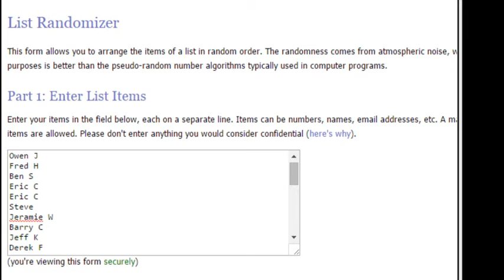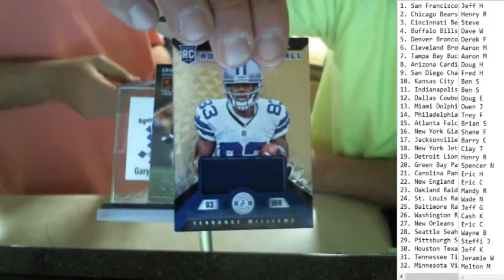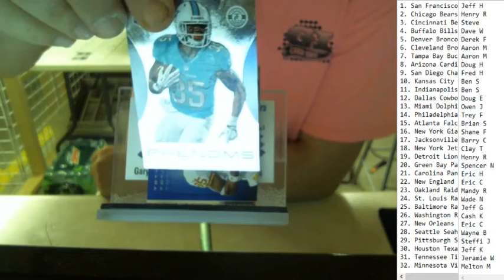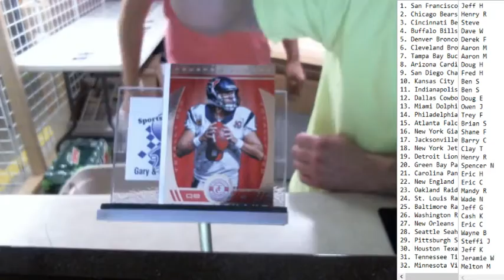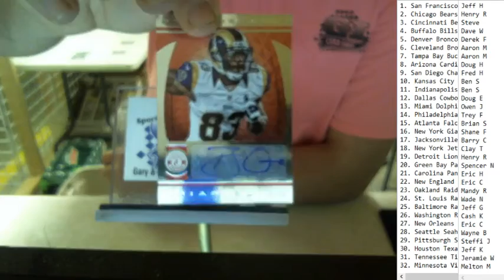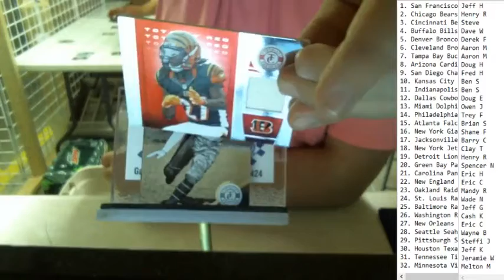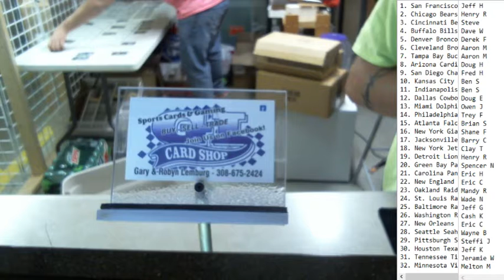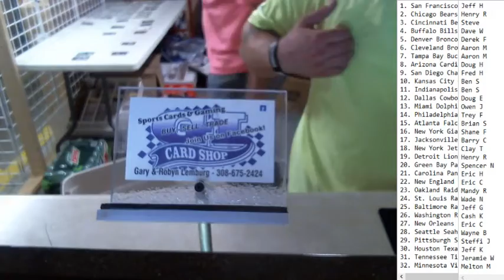Break 1 2013 Totally Certified 3/4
2013 Totally Certified 3/4